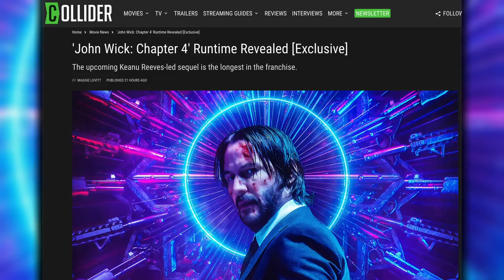John Wick: Chapter 4 Lengthy Runtime Revealed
Time may be running out for John Wick (Keanu Reeves) but the upcoming fourth installment of the gun-fu franchise certainly isn't short on time. Collider has learned that John Wick: Chapter 4 will clock in at 2 hours and 49 minutes with credits, making it the longest in the franchise. When we last spoke to the film's director Chad Stahelski, he promised that it would be the longest in the franchise—and it looks like he followed through on that promise.

This news comes in the midst of the aptly named "Wick Week" which Lionsgate revealed after the Super Bowl over the weekend. Instead of running a Game Day commercial, Wick Week will deliver a week of exclusives, teasers, posters, and more, which seems like a pretty fair trade-off. As revealed last summer, John Wick: Chapter 4 will see the titular John Wick take on his most lethal adversaries yet. With the price on his head ever-increasing, Wick takes his fight against the High Table global as he seeks out the most powerful players in the underworld, from New York to Paris to Osaka to Berlin. The last handful of images from the film have certainly leaned into the globe-trotting nature of the fourth film, with Wick fighting in frosty locations and at iconic Parisian sites.